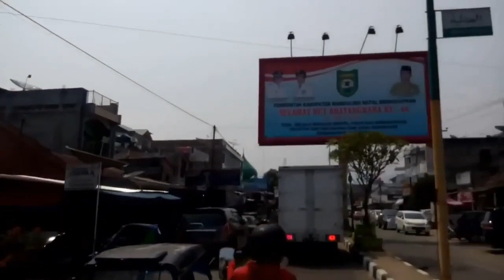ASAL MULA NAMA KOTA PANYABUNGAN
asal mula nama kota panyabungan berasal dari sabung ayam